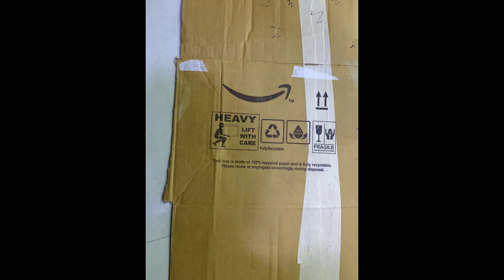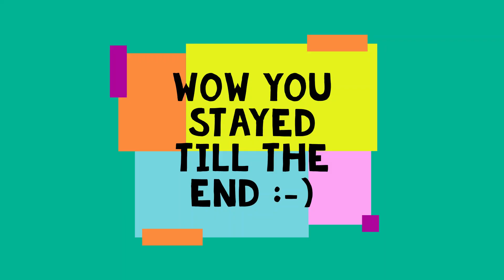DIY Amazon Box Craft. How to rock Zoom Meetings. Best out of waste new idea.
Recycling brown cardboard delivery box into an amazing & funny backdrop, which can be used during WFH or Online Home Schooling. Saving the environment in my little way. Amazon box craft idea